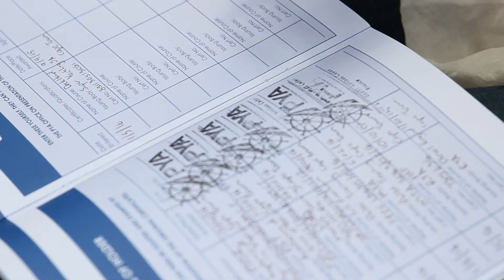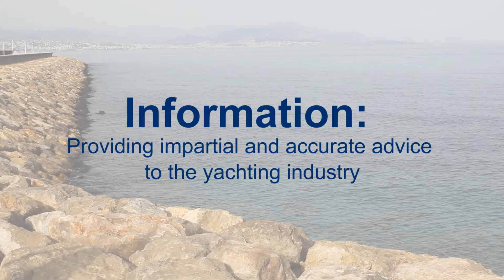What does the PYA do for yacht crew?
A short video showing how the Professional Yachting Association assists yacht crew and maintains professional standards in the yachting industry.